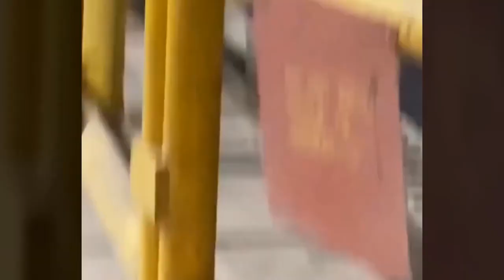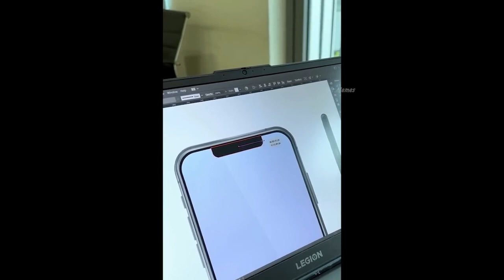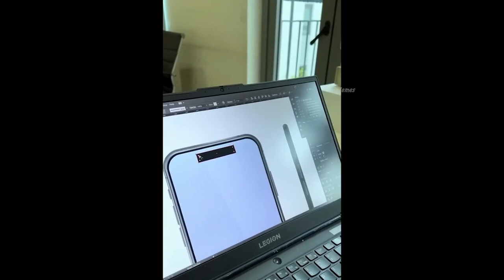TOTAL IDIOTS AT WORK #9 😂 BAD DAY AT WORK 2023